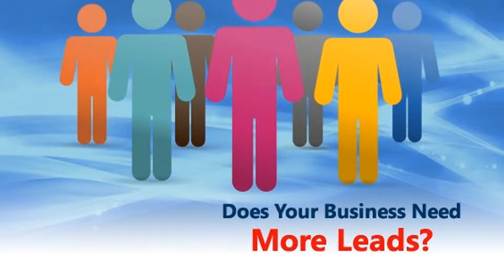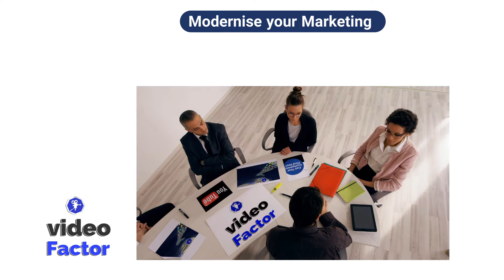VideoFactor Promo Video